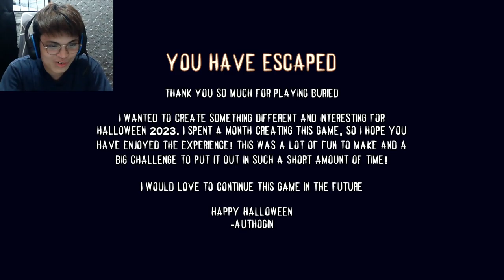Random Horror Games 3.3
(Chapters)
Intro - 00:10
Buried - 00:25
Ritual - 08:30
Psycho - 17:45
Ending - 22:35